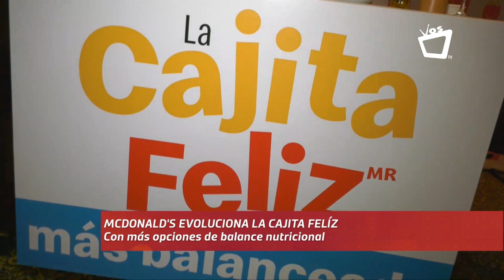McDonald´s evoluciona la cajita feliz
Con más opciones de balance nutricional para sus clientes.